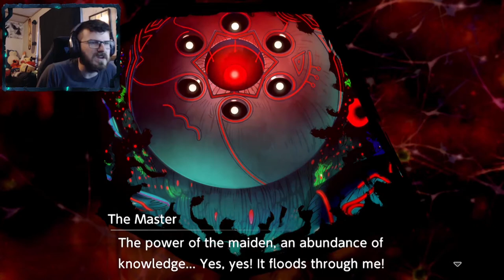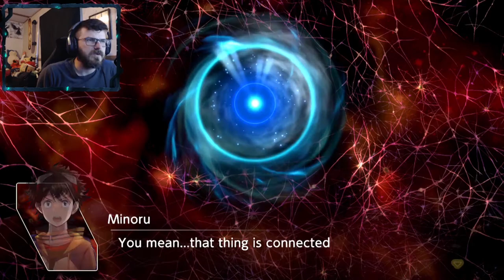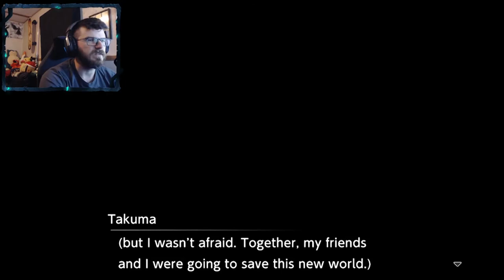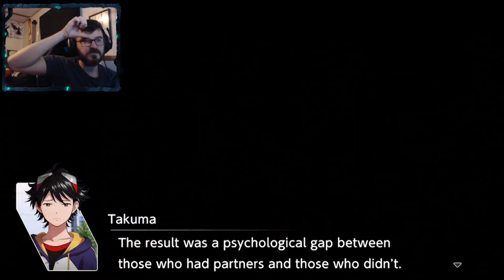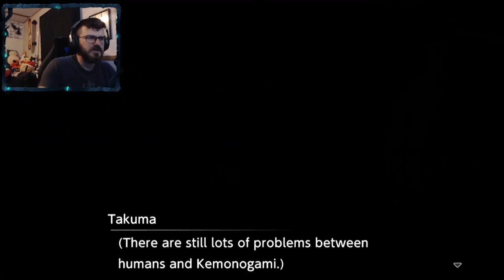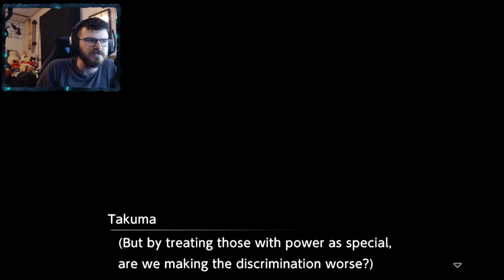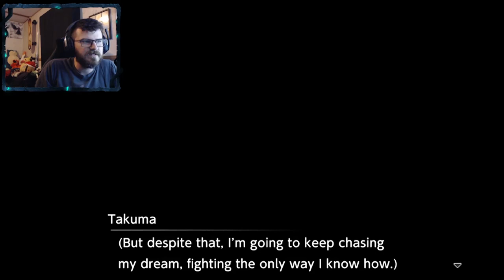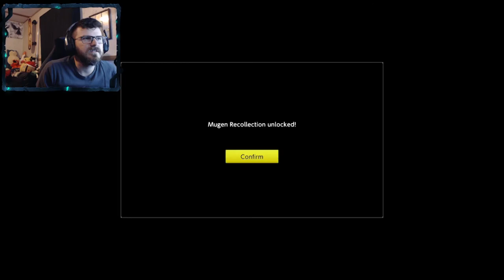MASTER OF THE DIGITAL WORLD | Digimon Survive # 30